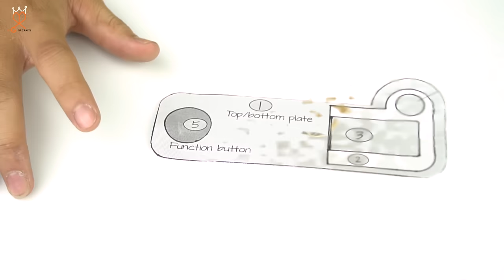How To Make Camera With Real Functional Screen From Cardboard | King Of Crafts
♥ Today we make a special craft from cardboard: a camera with a screen that works. You can really see image on the camera.
For this DIY project you need two major stuffs: cardboard and a lens.
Anyone wants more detail about this craft, let us know by commenting below.
Sincerely thanks.